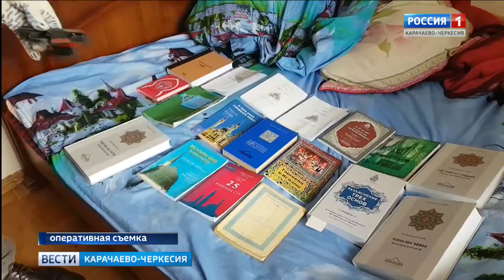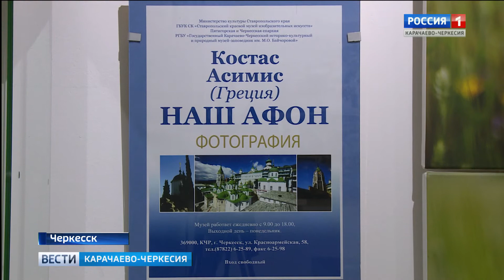Вести Карачаево-Черкесия 28.05.2018